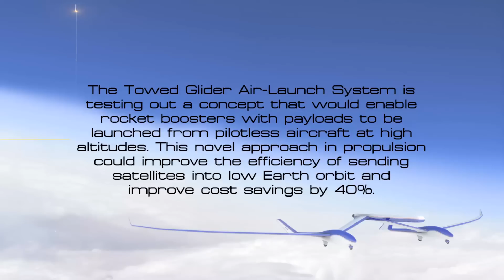Towed Twin-Fuselage Glider Launch System (CGI Animation Version 2)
The towed glider is an element of the novel rocket-launching concept of the Towed Glider Air-Launch System (TGALS). The TGALS demonstration’s goal is to provide proof-of-concept of a towed, airborne launch platform.